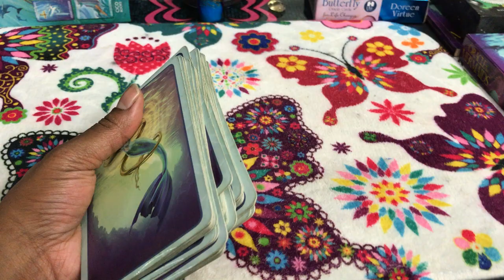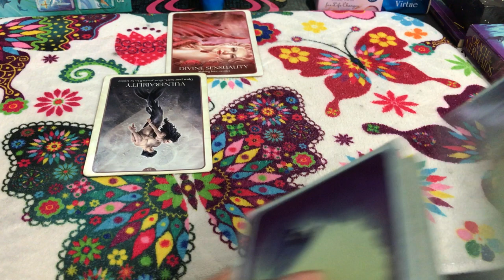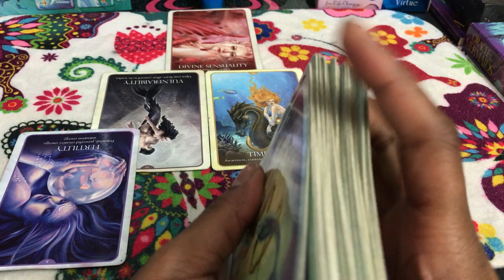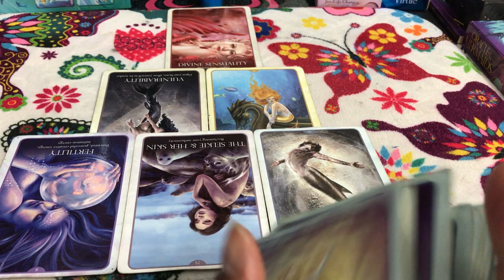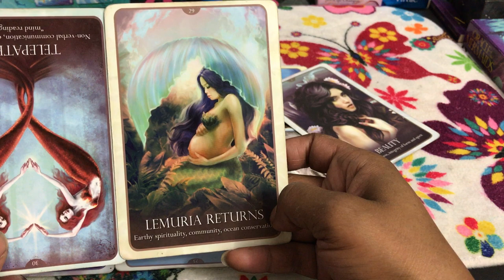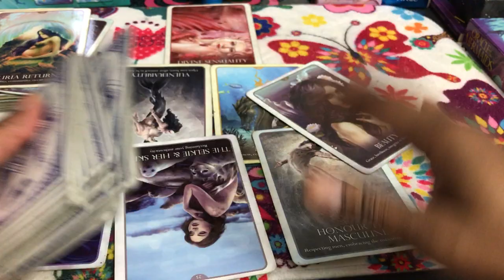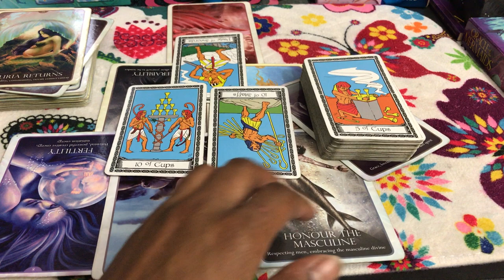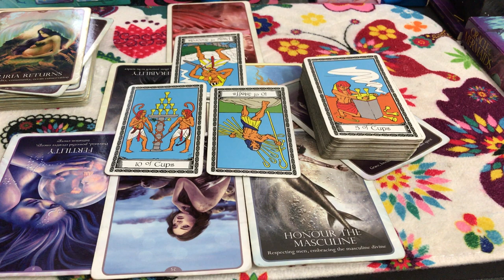🦋 (TIMELESS)) Cancer love readimg.I trapped you, now I don't want you. 9/18-25 TAROT TAROT